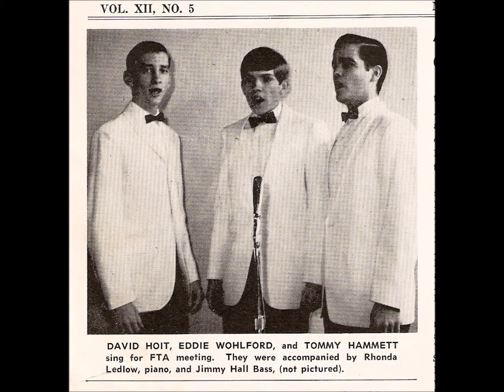Shout Out from The Lettermen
Alan Price of Alansgoldenoldies.com in a conversation with Tony Butala of the Lettermen.